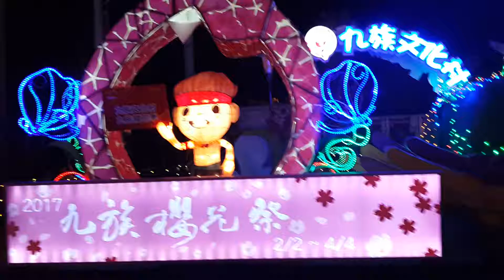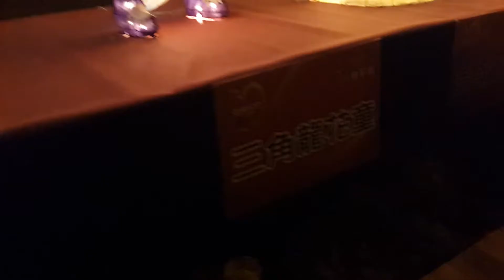2017 02 03南投燈會在南投 賞花燈篇1